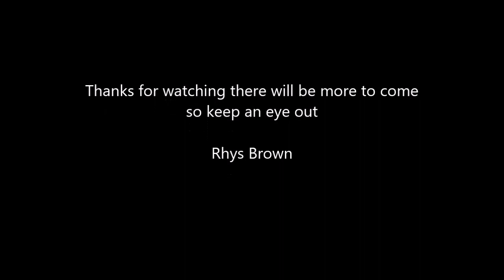Vulcan Bomber at Duxford FSX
this is the iconic Vulcan Bomber "XH558" at Duxford Airshow. the sound is not that good but th song is "See you again" by Charlie Puth feat. Wiz Kalifa.
i get my aircraft from the following websits and they are as follows: